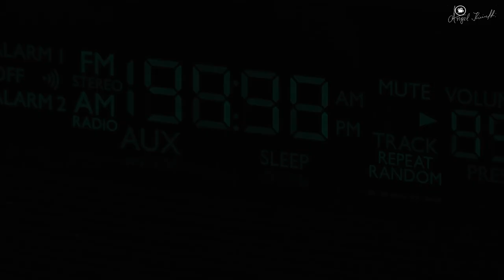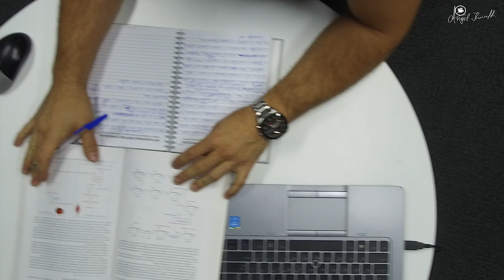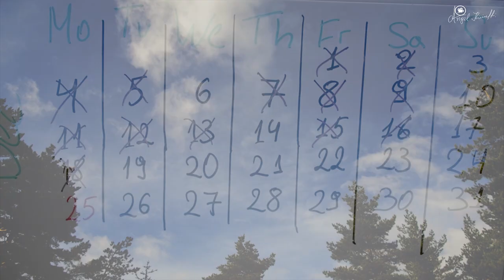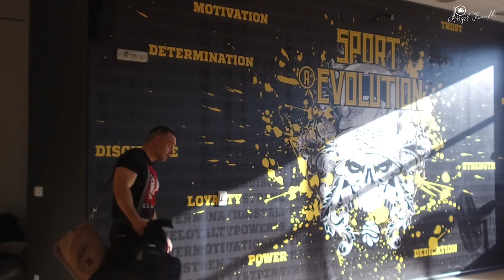Каква е моята причина да не спирам да тренирам вече повече от 20 години?